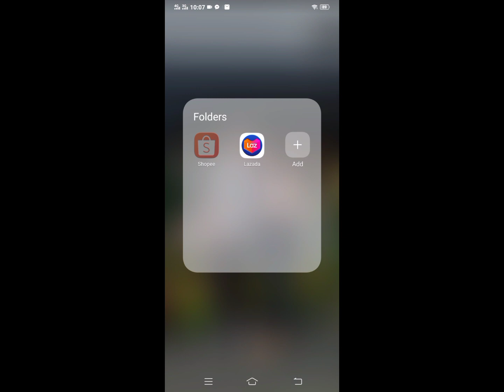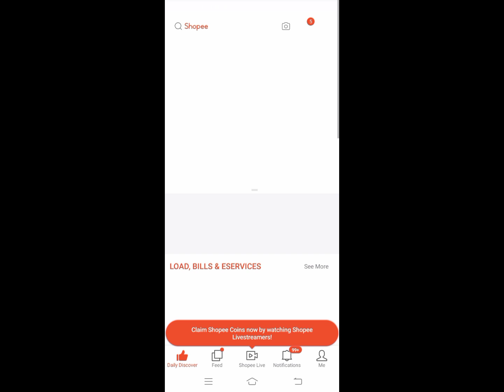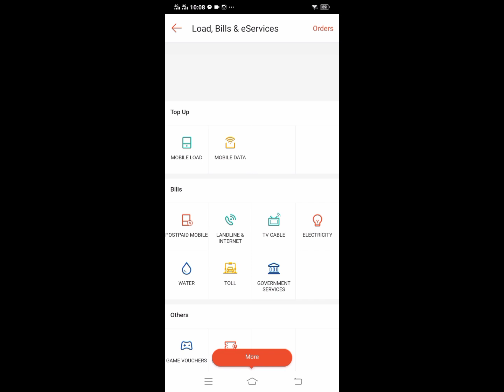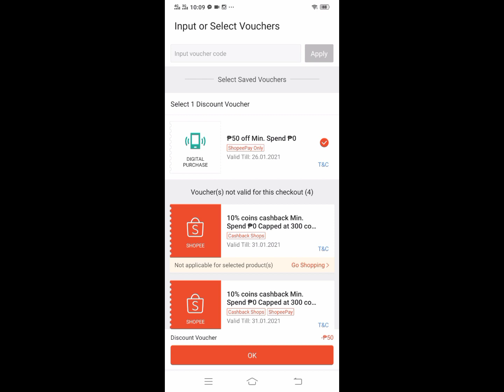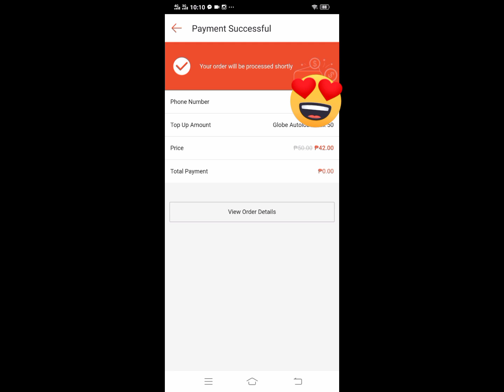FREE LOAD SA SHOPEE! LEGIT TO!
Hi Guys💖

Share ko lang sainyo guys kung paano ko nakuha ung 50pesos na load ko sa shopee for free yes guys 50pesos po for free lang sya ❤ try nyo na din ,

Thankyouu💖

Love Anj😊